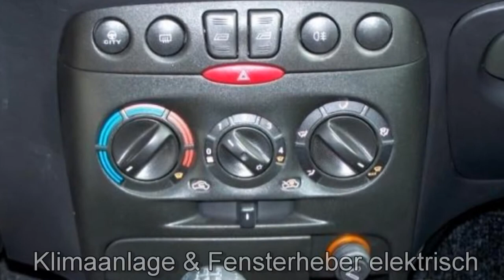Fiat Berlin Fiat Punto FCA Motor Village Berlin jetzt Stell.